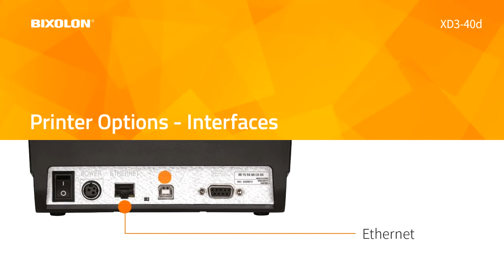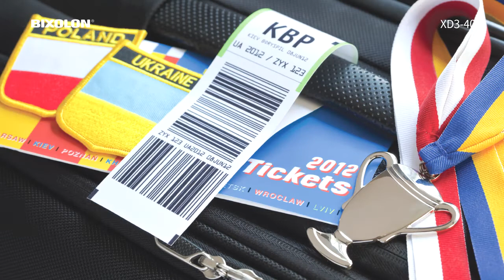BIXOLON XD3-40d Barcode εκτυπωτής για γρήγορη επεξεργασία δεδομένων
XD3-40d 4'' USB Barcod επιτραπέζιος εκτυπωτής barcode προσφέρει γρήγορη επεξεργασία δεδομένων και ταχύτητες εκτύπωσης. Περισσότερα στο